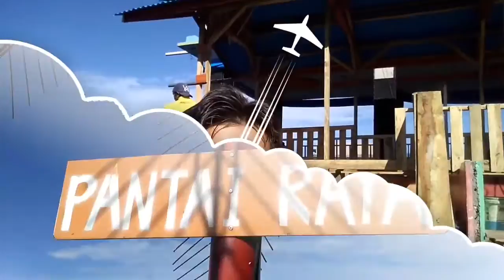Cantiknya .....wisata danau toba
Danau Toba yang jadi kebanggaan masyarakat Sumut memang mempesona dan begitu indah, ...